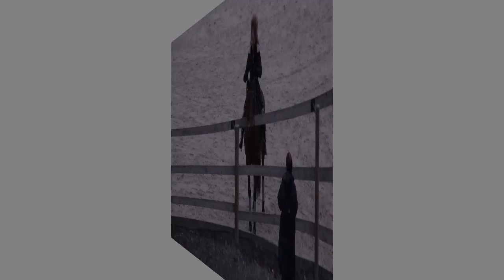no 175 : stéfanie 5 décembre 2015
stéfanie au grand paddock petit travail galop récré fini dans le noir